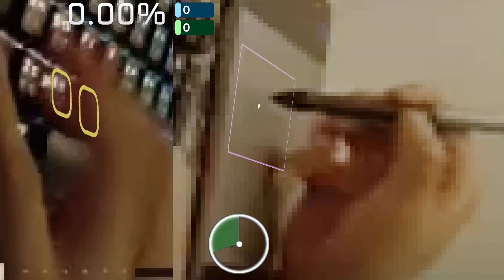_Shield Liveplay - LiFE Garden +DT 730 pp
osu! gameplay overlay on _Shield's LiFE Garden DT FC
Please request a play you would like to see on this channel and I will try to upload it!